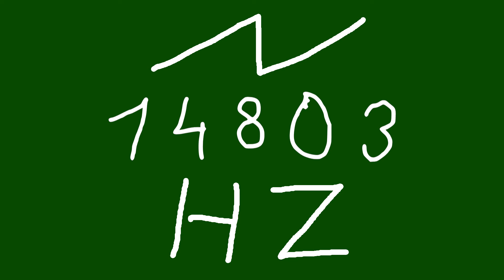14803 hz saw